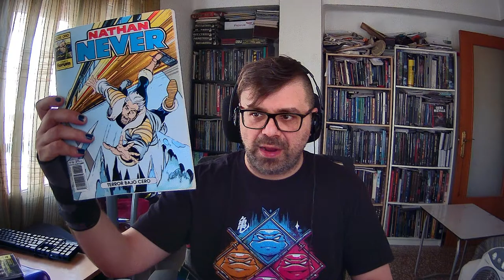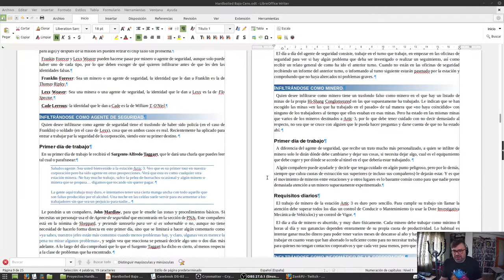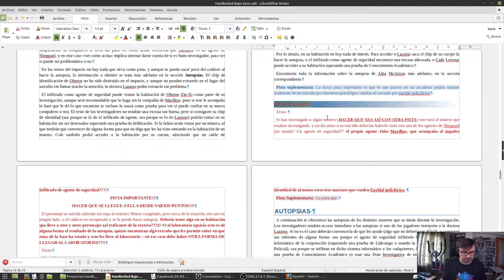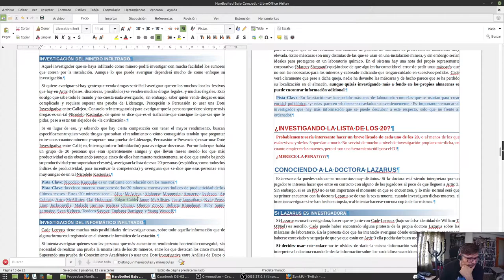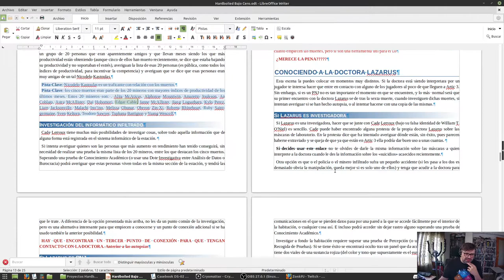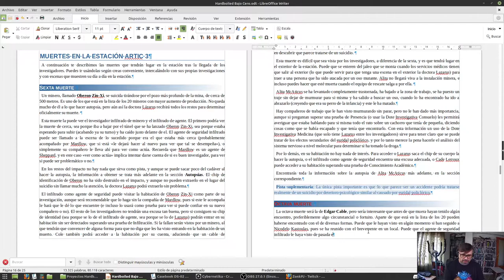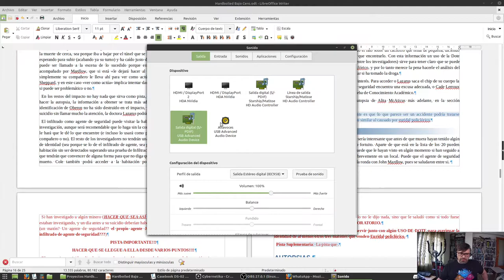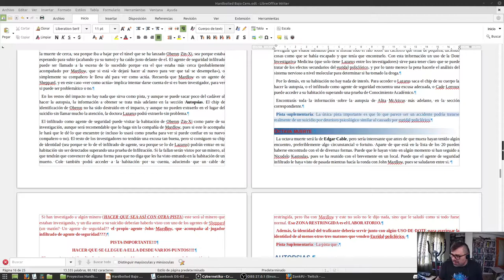Escribiendo y maquetando Bajo Cero para Hardboiled - 8